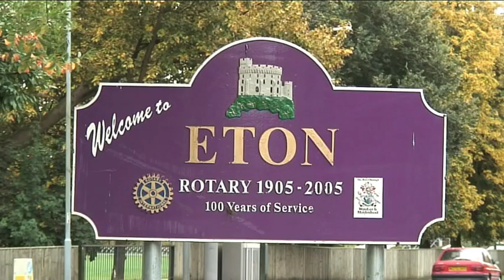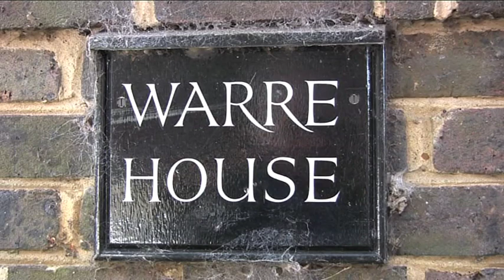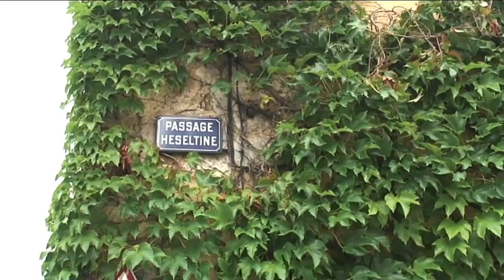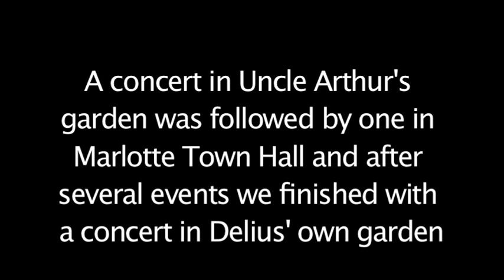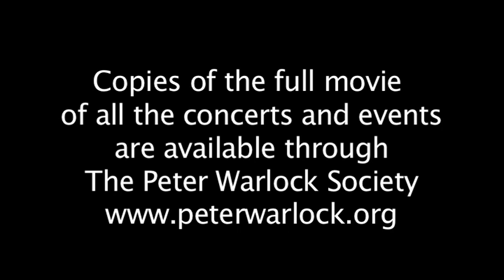Warlock & Delius in France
The Peter Warlock Society and The Delius Society enjoy an outing to France and arrange several concerts and other events in Bourron-Marlotte and Gres sur Loing near Fontainbleau, France